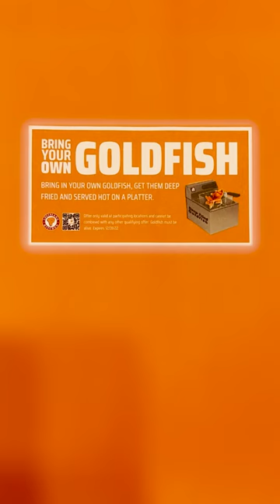Fried goldfish platter 😂